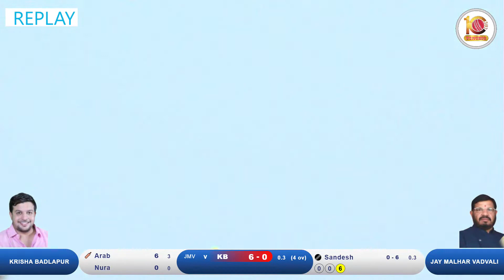JAY MALHAR VADVALI VS KRISHA BADLAPUR ATGREEVA TROPHY MANKIVALI 2022